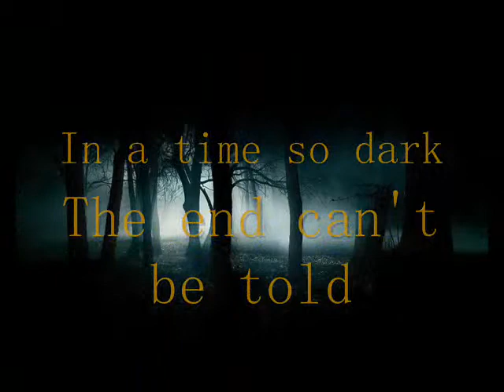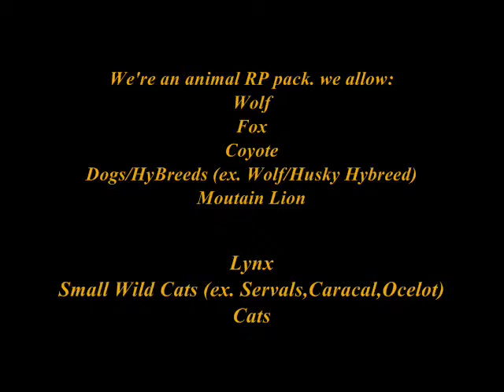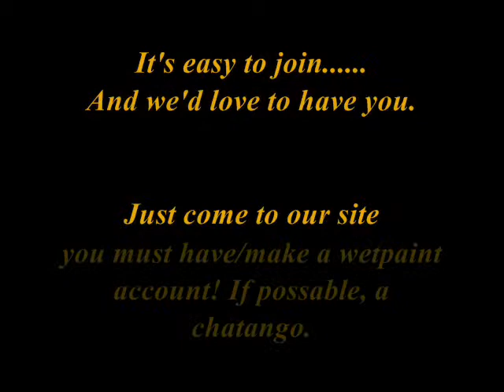Broken Angels- Epic Animal RP site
i dnt own anything in the vid. only the pictures from my sites joining page.